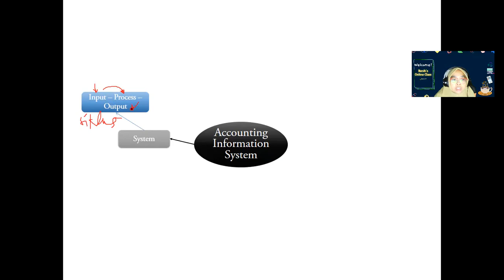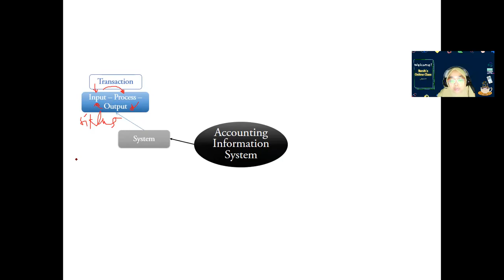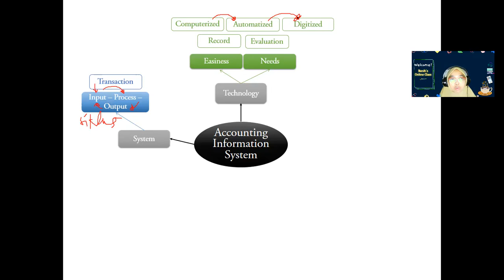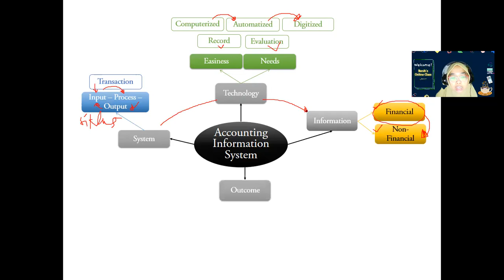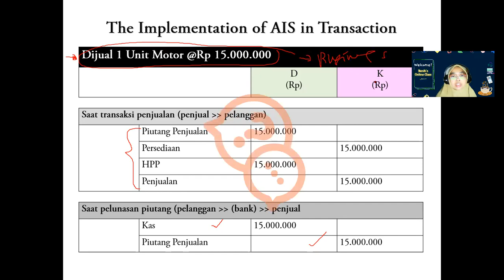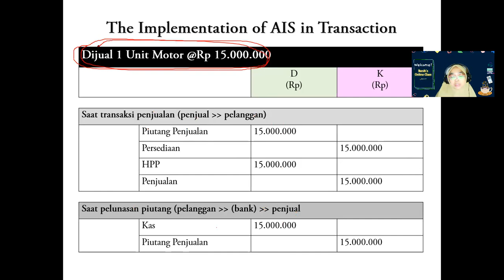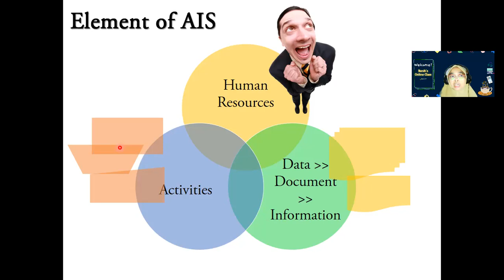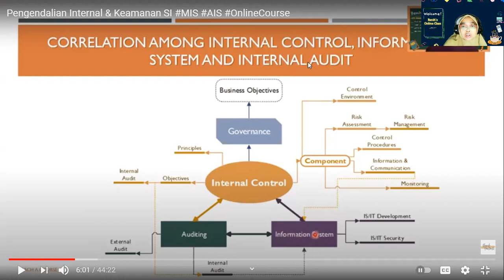Sistem Informasi Akuntansi - Konsep Dasar & Brainstorming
Mata Kuliah : Sistem Informasi Akuntansi
Dosen Pengampu : Benih Hartanti